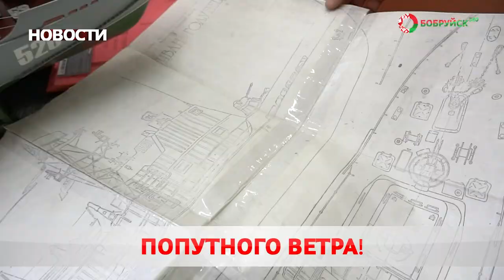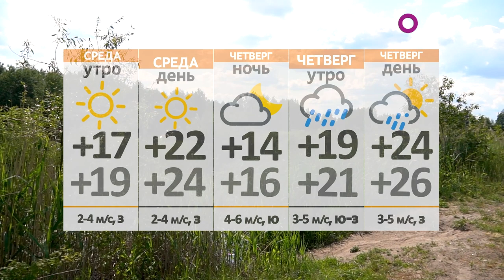Новости 11 07 23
Добро пожаловать! В Беларуси вступил в силу обновлённый закон о гражданстве. Что изменилось?

Цена морали. Задержана международная группа, причастная к торговле людьми. Как вышли на преступников?

Виват, «Арт-Жыжаль»! В Бобруйском районе пройдёт пленэр по керамике. Чем удивят зрителей?

А также: рабочая поездка, школьный апгрейд и тарифная ставка. Рост зарплаты компенсирует увеличение стоимости на тарифы ЖКУ. Какой лимит?